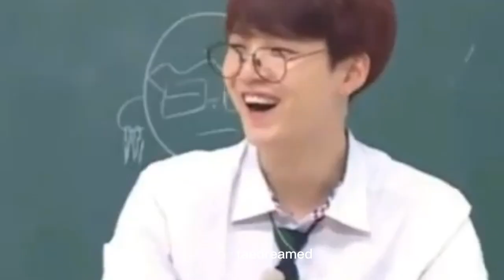Suga • Smile [fmv]